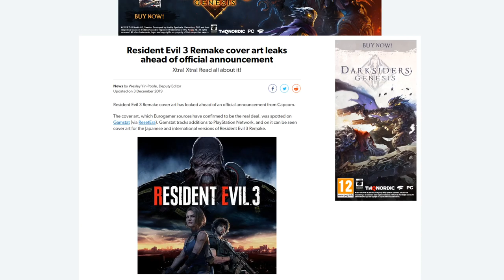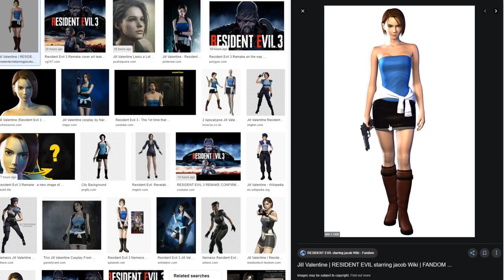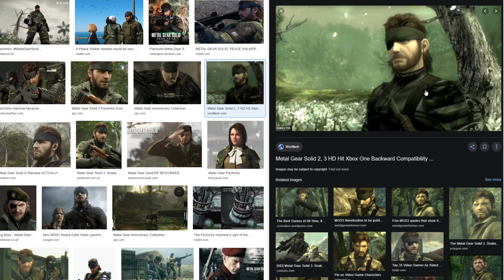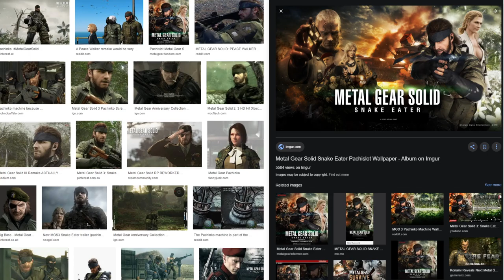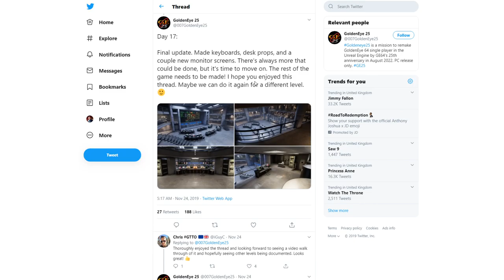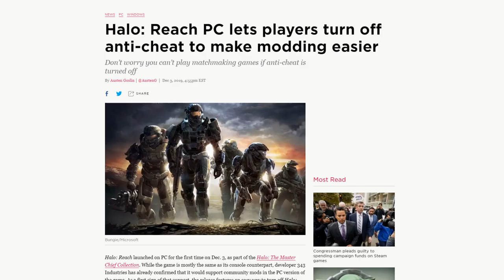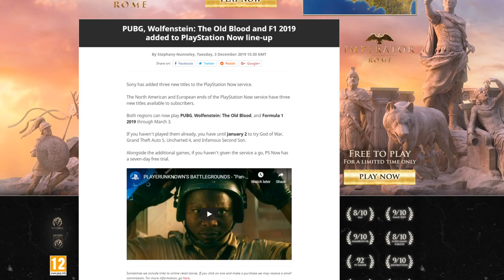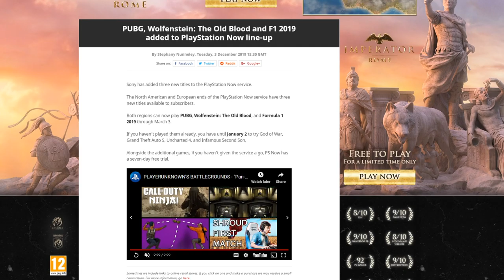Resident Evil 3 Remake Is REAL | The Scoop 🍦 #42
Today's topics include:

Title: Resident Evil 3 Remake cover art leaks ahead of official announcement
Author: Wesley Yin-Poole

Title: Valve cancelling orders for £4 Steam Controllers after it mistakenly sells too many
Author: Matt Wales

Title: Halo: Reach PC lets players turn off anti-cheat to make modding easierThe Hero of Hyrule is Coming to Super Mario Maker 2
Author: Austen Goslin

Title: PUBG, Wolfenstein: The Old Blood and F1 2019 added to PlayStation Now line-up
Author: Stephany Nunneley